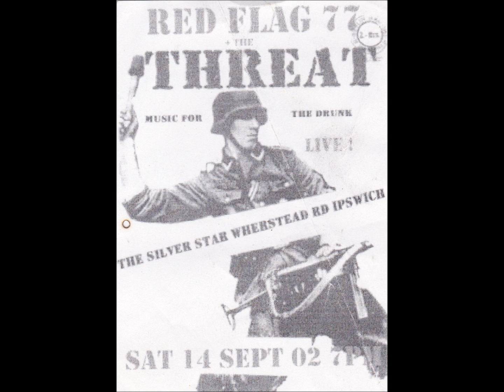THE THREAT Kerfew